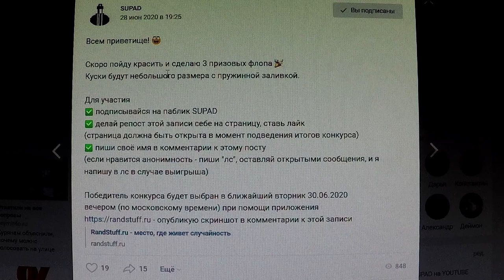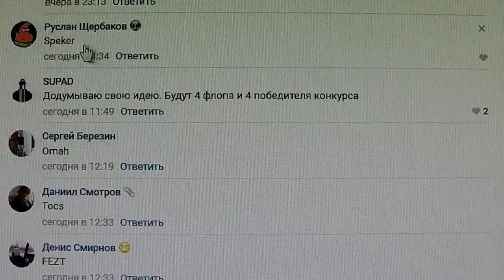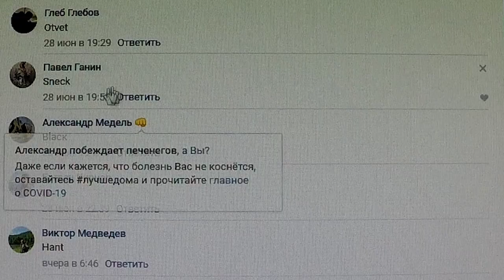Граффити для первого подписчика! Двойные кэпы. Продакшн в одни руки. Челлендж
Первому подписавшемуся зрителю я решил сделать подарок в виде граффити и написал об этом в комментарии к фильму. Получил ответ - зритель пожелал написать имя - Граф Кобруа. Вас обрадует очень весёлый продакшн, выполненный в одни руки. Объявляю челлендж - сделайте продакшн с несколькими именами в одни руки

Вы увидите создание большого впечатляющего граффити в стиле Semi-Wild Style, розыгрыш призов и создание флопов для победителей конкурса, испытание и использование разных вариантов раздвоенных кэпов, теггинг и весёлые моменты, поднимающие настроение )) Вас ждут атмосферные кадры рисования граффити от первого лица, сделанные при помощи экшн-камеры GoPro 🙂

Содержание и навигация
0:00 - Вступление
0:43 - На споте
2:46 - Идея и тест
6:00 - Заливки
10:33 - Контуры, объем, эффекты
13:36 - Розыгрыш конкурса
15:09 - Призовые флопы
17:38 - Итоги

Внимание ❗ В фильме тихая речь. Включайте субтитры для комфортного просмотра

🇷🇺 🇬🇧 🇺🇸 Фильм содержит правильные русские и английские субтитры

Пишите комментарии об увиденном, и мы обязательно придумаем что-то ещё

+ Информация об интерактивах периодически появляется в комментариях к фильмам. Участвуйте в конкурсах или просто пишите, и флоп с именем появится в одном из моих фильмов на канале YouTube

Задействованы банки: Arton 400 мл, MTN 94 400 мл, Flop 400 мл. Применялись кепы: Rosa Fat, Lego Cap, Universal Skinny, Wide SUPAD Double Cap, Double Cap.